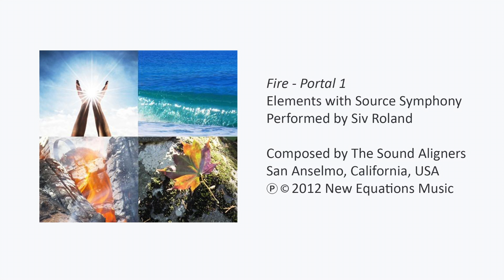Fire – Portal 1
More music from the “Elements with Source Symphony”